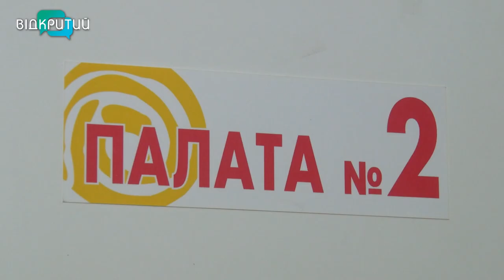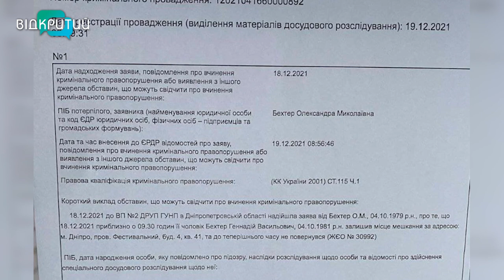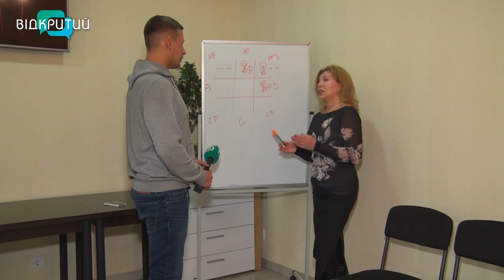Новини OPEN NEWS від 30 грудня 2021 року 18:15